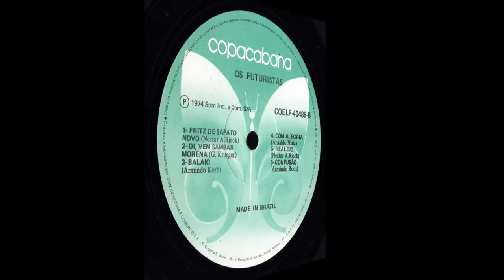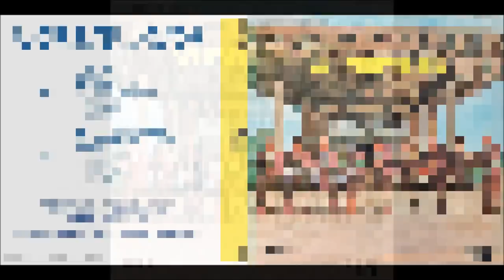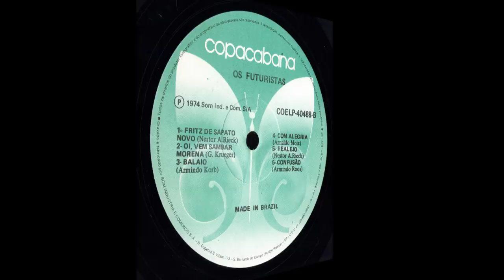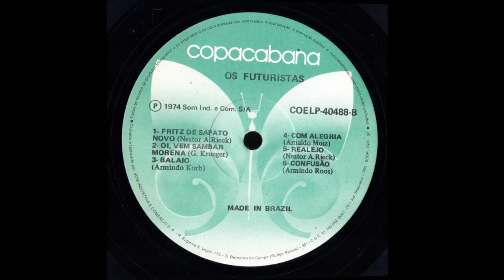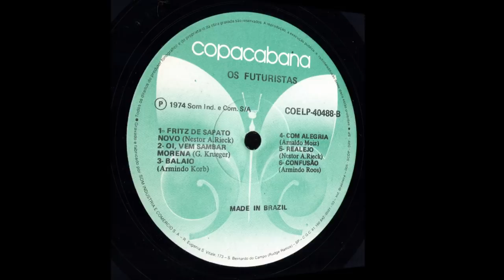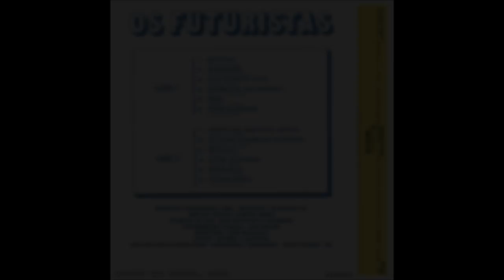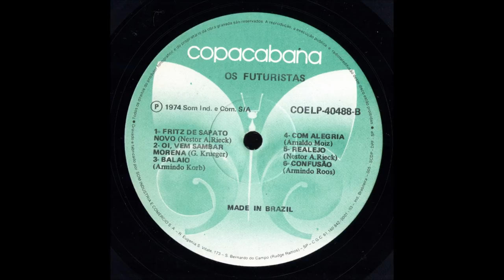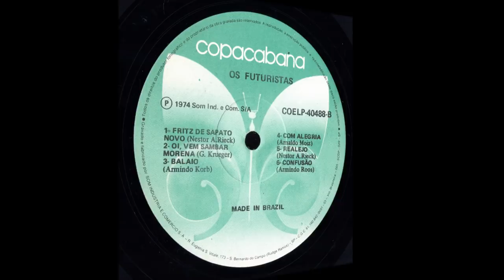OS FUTURISTAS - ''EDITHO'' (1974, LP Completo, Alta Qualidade)